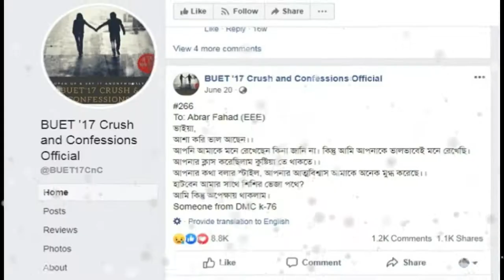অবশেষে আবরারের সঙ্গে ‌সারাজীবন হাঁটতে চাওয়া সেই তরুণীর পরিচয় পাওয়া গেল নিজেই দেখুন !!